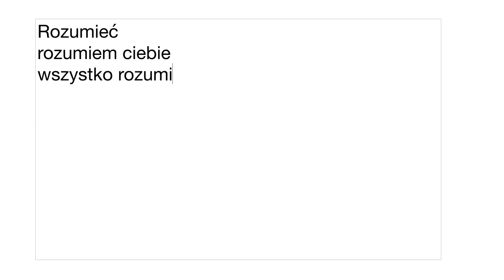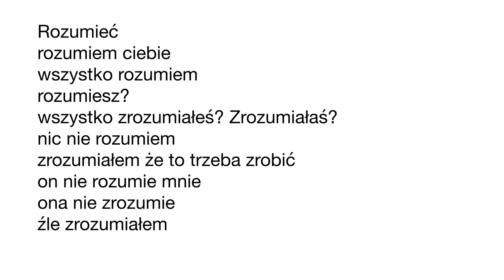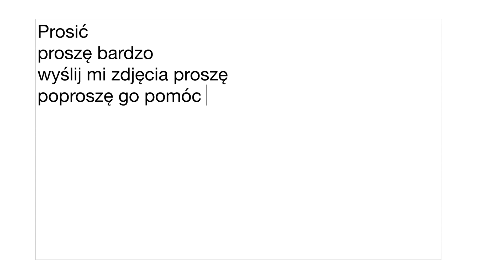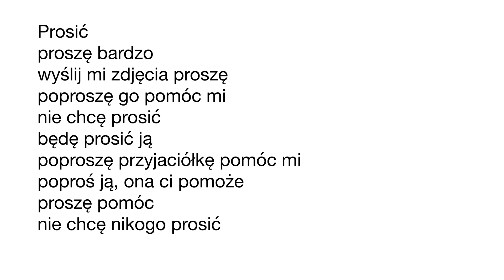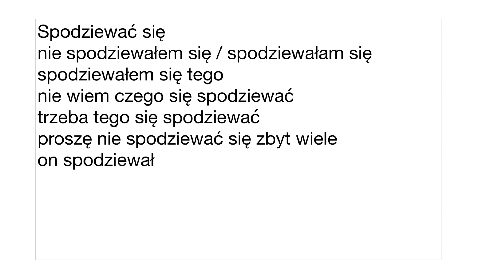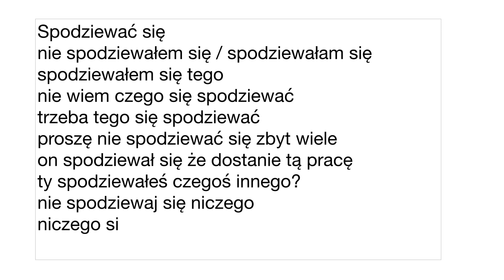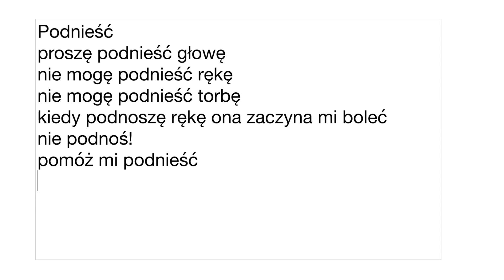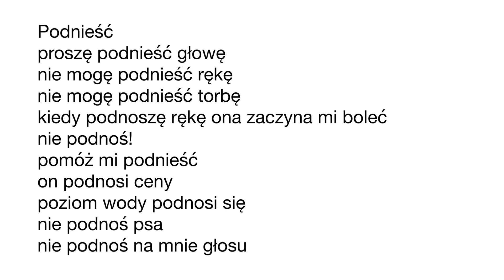ПОЛЬСКИЙ ЯЗЫК ДО АВТОМАТИЗМА. УРОКИ ПОЛЬСКОГО ЯЗЫКА. УРОК 74